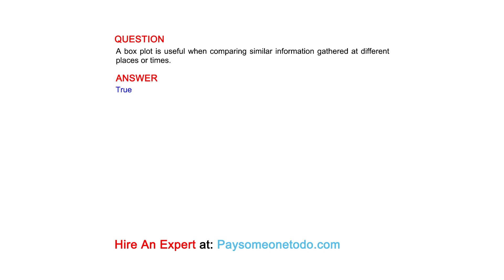A box plot is useful when comparing similar information gathered at different places or times.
QUESTION